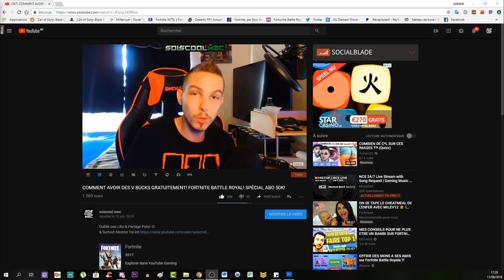8 NOUVEAUX SECRETS! L’ÎLE VA SE DÉPLACER! D'AUTRE ÎLES VONT APPARAÎTRE?! FORTNITE BATTLE ROYAL!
Vidéo CoD IW Zombie:
Clés Illimité:

"SOISCOOLMEC"

"STRIKESOISCOOL"

Top Don!!!
187 COD CreV al-pha-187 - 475€
Loic Hemon - 462€
Joohny34 - 369€
Dropdead_boy - 288€
Donovan - 205€
AmneesiaaKush - 164€
BlackFires - 159.5€
Audrey Marley - 159€
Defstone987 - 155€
Tibo's - 100€
Stéphane - 80€
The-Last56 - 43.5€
Ambre Bourdarie - 41€
Allan - 40€
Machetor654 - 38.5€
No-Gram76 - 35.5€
Olivier - 30€
LeGameurDu59 - 25€
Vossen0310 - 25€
dg_smads - 23€
Zartekgamer - 21.5€
SkYzZo - 20€
Akim - 20€
ray-p-8 - 20€
RimkusRsl - 20€
BahamutChaos1 - 17€
D4FT-P3DR4U - 15.5€
K07C - 15€
crowszero72 - 13€
Fabonobo - 12€
xDi4boLiKzZ - 11€
kvvd-Xday_zX - 11€
NexTaz - 10€
Dryz Glitcher - 10€
Cédric - 10€
Xx_rohn25_xX - 10€
WhiteShade59 - 10€
Alexandre - 6€
LpkAyaa - 6€
BryanBancilhon - 5€
Delta-Glitching - 5€

Musique Outro!